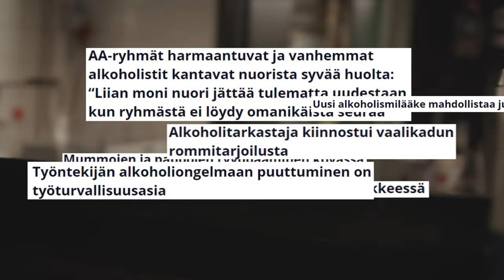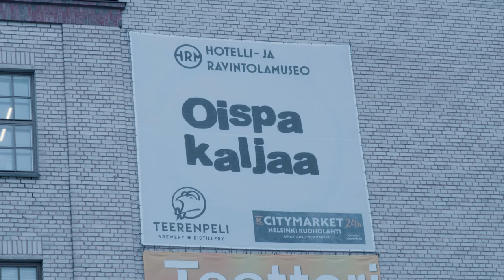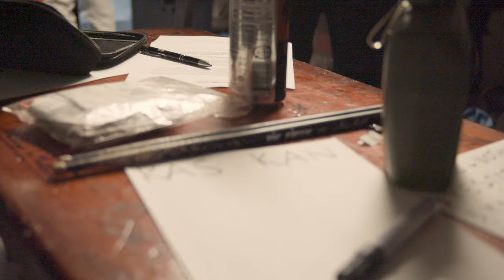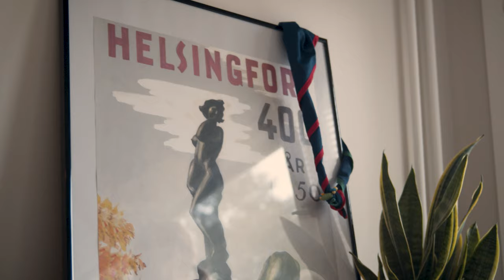MIKSI SUOMI EI JUO | BuenoDocs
Suomessa osataan juoda, ja alkoholin juominen on tiivis osa meidän kulttuuriamme. Yli 85 % aikuisväestöstä käyttää alkoholia, mutta nuoristo jo jopa 60 % on raittiita.

Kulttuuri on muuttumassa, ja me päätettiin lähteä selvittämään, miksi Suomi EI juo. Mitä syitä juomattomuuteen voi olla, ja miten meidän juomakulttuurissa luovitaan, kun ei itse halua juoda?

Kiitos meidän haastateltaville!
Laura Wathén, Darravapaa-yhteisön perustajajäsen ja raittiusvaikuttaja
Fred-Eric "Freddan" Sammalisto, artisti
Johanna Noro, äidinkielenopettaja

Tekijät:
Sebastian Östman & Mikael Westman, EHYT ry